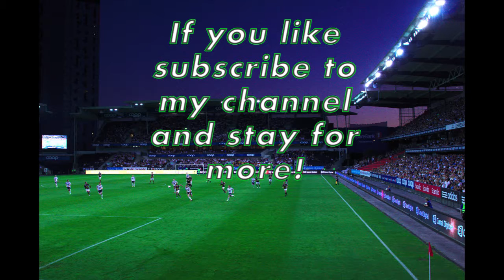RSEL "Juventus vs Manchester United Fixture 17" HIGHLIGHTS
Retro Super Euro League!

Fixture 17
Juventus vs Manchester United
HIGHLIGHTS

Check´m out!